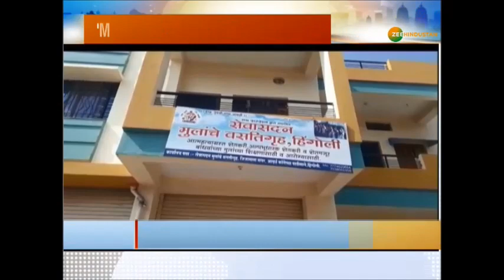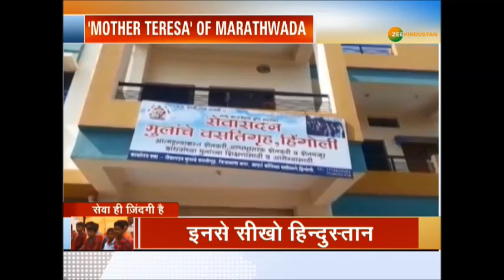मराठवाड़ा की इस 'मदर टेरेसा' ने संवारी ख़ुदकुशी करने वाले किसानों के बच्चों की ज़िंदगी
मराठवाड़ा में खुदकुशी करने वाले किसानों के पीड़ित परिवारों के दर्द ने मीरा को अंदर तक हिलाकर रख दिया. मीरा ने इन परिवार के बच्चों के लिए कुछ करने की ठानी.

About Channel